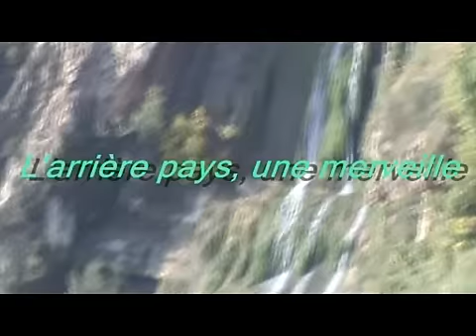la classe 69 de plombières sur la costa brava 2009